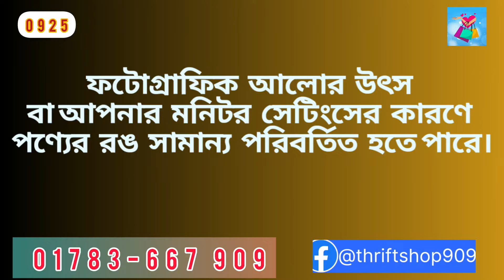মাত্র ৪০০ টাকায় ওয়েস্টার্ন লং ড্রেস / লং গাউন thrift_shop July 2024